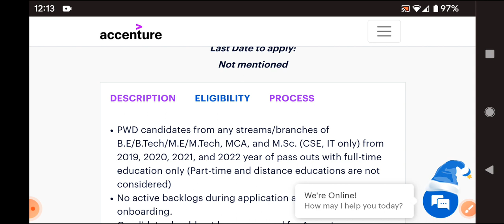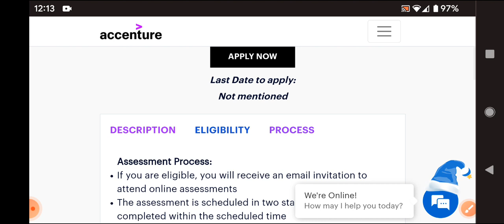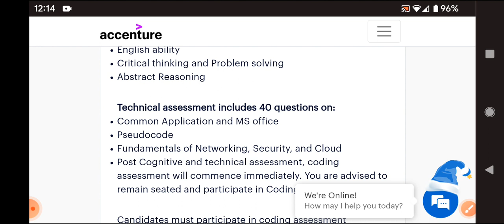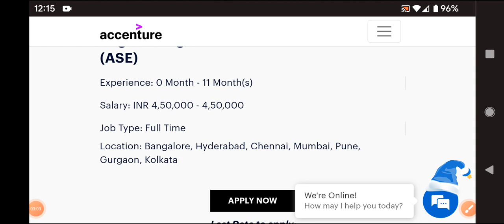Latest jobs in Accenture campany/any graduate/4.5 lakhs per annum/work from home/Accenture jobs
walk  interview
free jobs
latest jobs
jobs 2022
training with job
bpo jobs
call center jobs
Hyderabad jobs
banglore jobs
Degree jobs
pg jobs
freshers jobs
bank jobs
pool drive
job
campus drive
Delhi jobs
Pune. jobs
voice jobs
executive jobs
associate jobs
executive jobs
backend jobs
Genpact jobs
Amazon jobs
Wipro jobs
tcs jobs
tech Mahindra jobst
cognizant jobs
Deloitte jobst
dell jobs
test pattern
hcl jobs
Government jobs
Capgemini jobs
cognizant jobs
work from home jobs
typing jobs

backend jobs

experience jobs